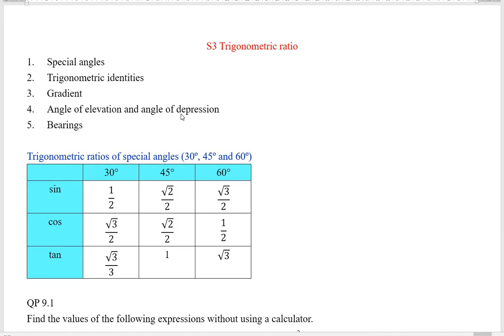Trigonometric ratio Special angles